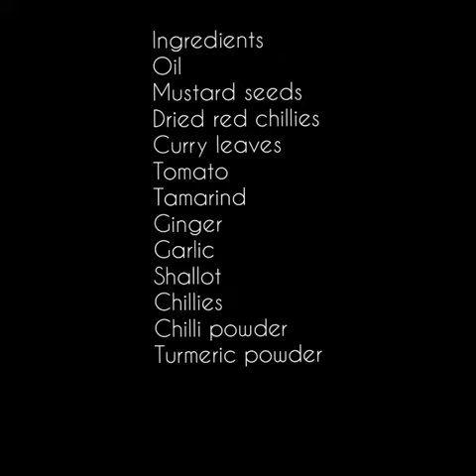.....Oru Resam..... Ep:7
Video from Anziya Aseem